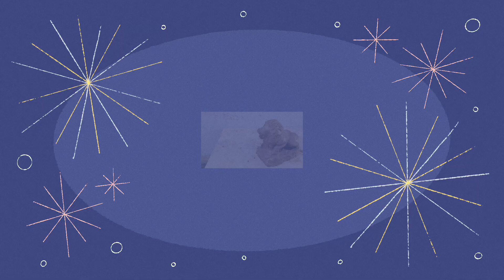Meking Loin clay art||clay lion clay art diy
clay art
clay lion making
clay crafts
clay art ideas clay
how to make clay art
clay modelling
clay animals making
how to make clay
clay lion
clay making ideas
easy clay art
clay art animals art
lion making with clay
clay animals
how to make lion with clay
dragon making with clay
easy clay art making of lion sculptur
lion making
how to make clay at home
how to make in clay
polymer clay
clay art for kid
clay art diy
food clay art